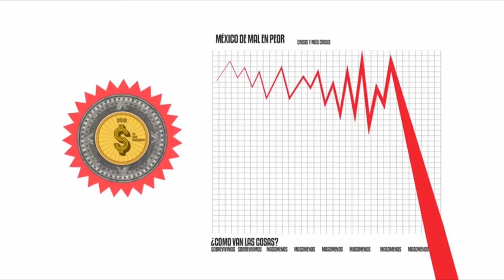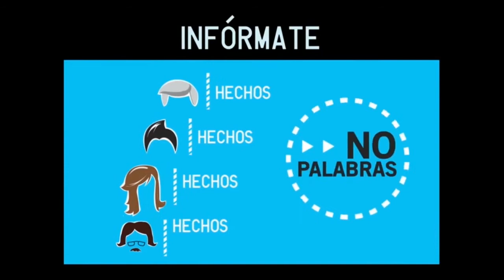Así hacen guerra sucia - Movimiento Ciudadano